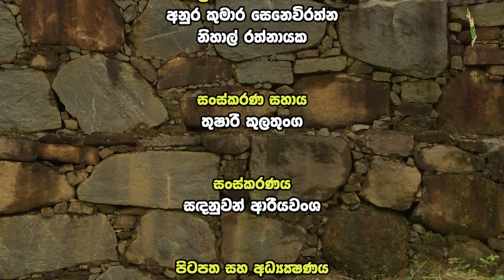Mihikatha Dinuwo TV Program | තෙත් කලාපයේ ඉඩම්වල පංශු සංරක්ෂණට ගල්වැටි | 2020-01-19 | Krushi Tv